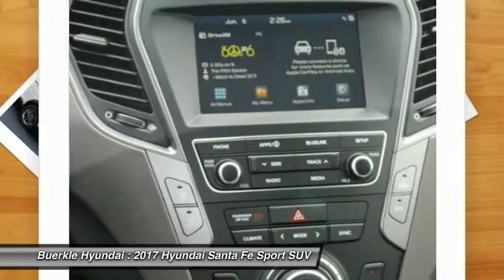2017 Hyundai Santa Fe Sport Saint Paul, White Bear Lake, Minneapolis, Inver Grove Heights MN 49478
Buerkle Hyundai
3350 Highway 61 North

Buerkle Hyundai
3350 Highway 61 North

Looking for the right suv? Today could be your lucky day. With 10 miles, this WHITE, 2017 Hyundai Santa Fe Sport equipped with Automatic transmission could be yours. Request more information and set up a test drive right away.